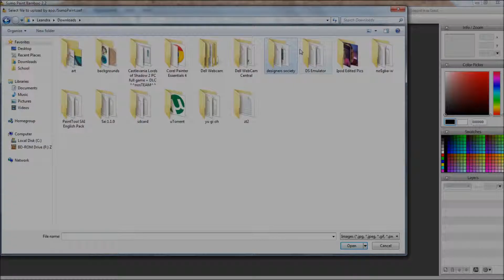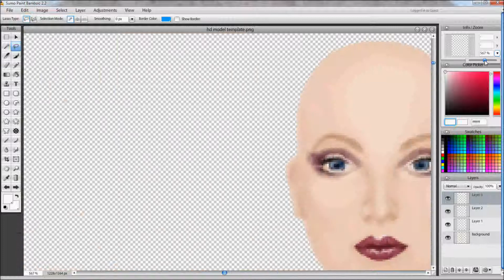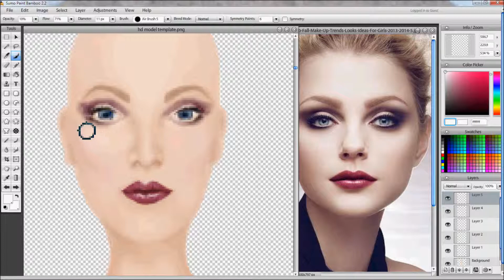Designers Society: How to Create Makeup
How to create makeup on Designers Society